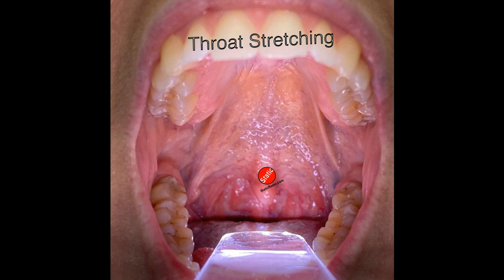Throat-Stretching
Bob is gonna fly now, flying high now, while Miles takes in a little extracurricular activity at the hospital.